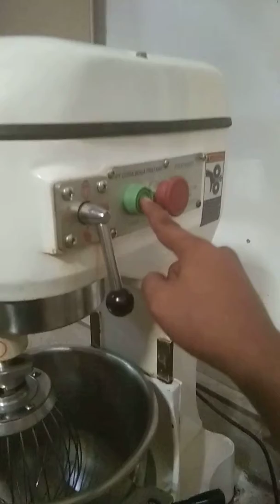(mixer QM 10 LB) cara mengoprasikan mixer